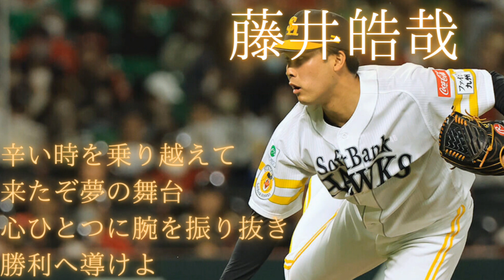2024年 福岡ソフトバンクホークス新応援歌メドレー